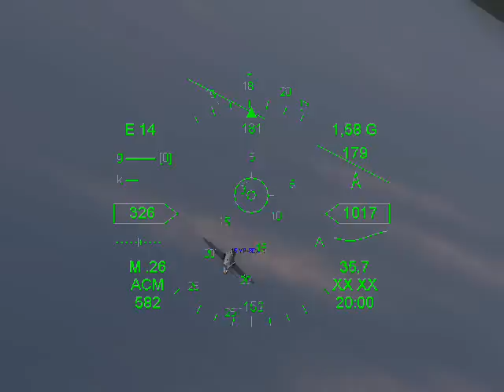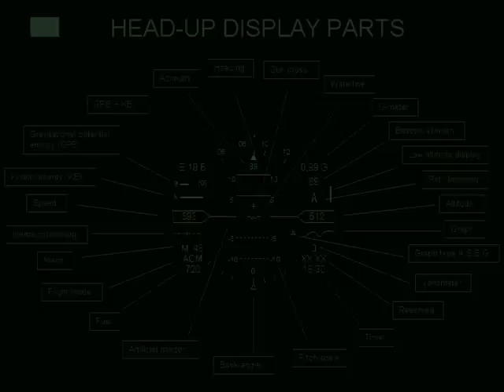IL2 HUD MOD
RemoteHud is a small sample program that shows how third party applications can communicate with IL-2 and import flight parameters with the current condition of the player's aircraft. Communication is performed via UDP Protocol as described in the IL-2 Devicelink service. Please notice that RHud is not completed and for sure needs a strong debugging...

Sorry, the WEB RemoteHud.com is out of service.